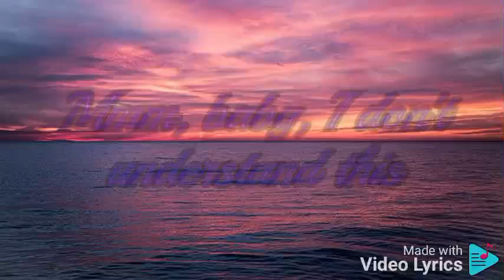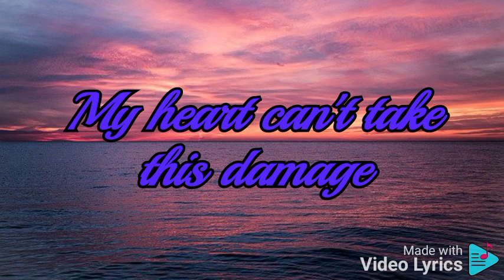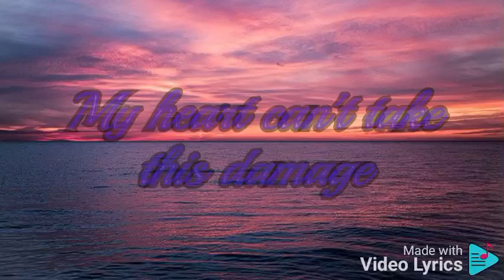xxxtentacion - changes (lyrics video)